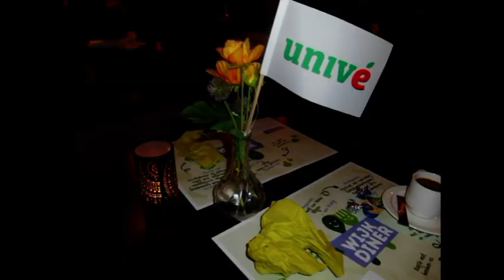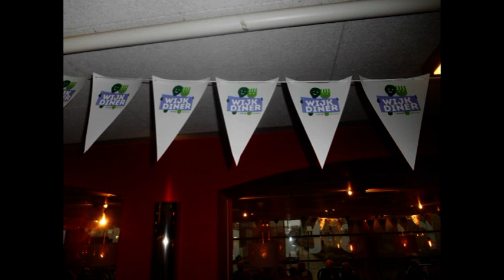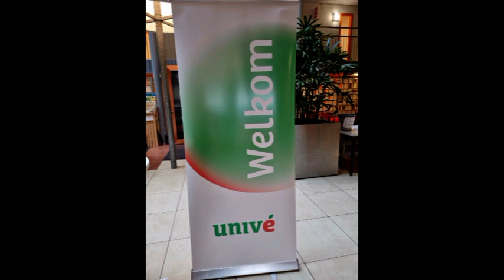feest in de Veldspaat 22-02-2023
Een kleine compilatie van een feestelijke gebeuren in de zorginstelling Veldspaat in de mooie wijk Vinkhuizen, gesponsord door Univé